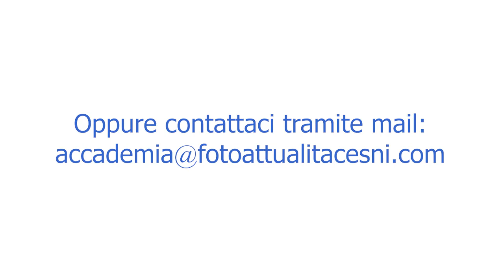Phototeller Ep.2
Oggi Approfondiremo il concetto di Fotografia in casa con Mosé Franchi.
Ci diamo appuntamento Lunedì mattina con Franco, Mosè e CARLO MARI FOTOGRAFO.

Ricordialo che Il video è disponibile su tutte le nostre piattaforme social.

Uno spazio virtuale dove ritrovarci e discutere di fotografia, del desiderio di scoprire, della voglia di emozionare, del gusto di catturare momenti unici e irripetibili.